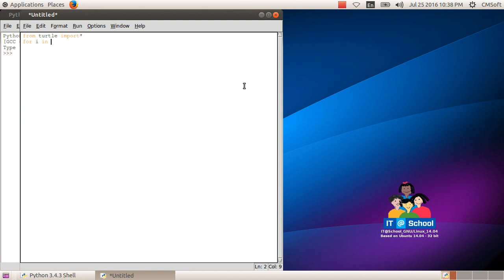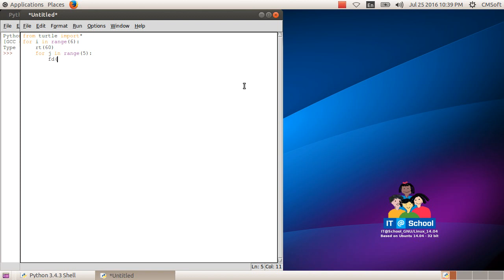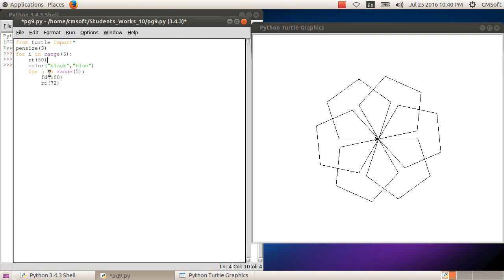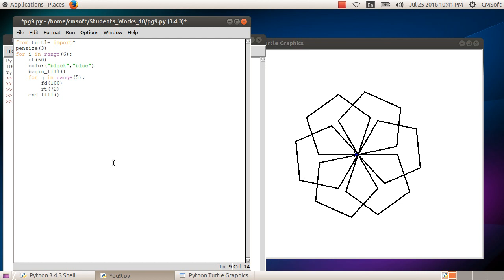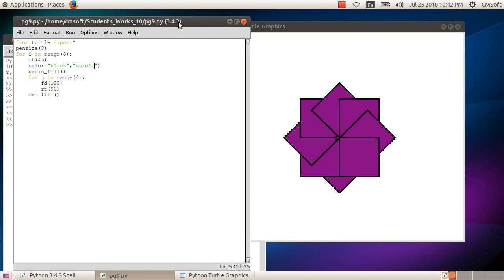ICT Tutorials Std 10 Chapter 4.12 Python Graphics പൈതൺ ഗ്രാഫിക്സ്